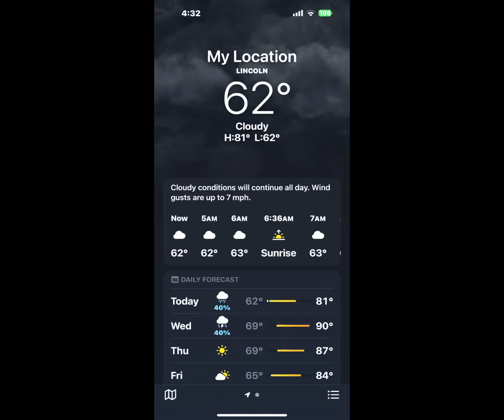My trucking life Getting ready to go east trucking vlog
travel all over the lower 48 states in my Freightliner, showing my trucking life on the road as delivering products to different locations.
Although I do enjoy the many different views I get to see while being on the go, some days are harder than others. Especially when I am away from my family for days at a time. It does sometimes take a toll on me, but that's what I get for being an over the road truck driver. I guess one might say that I have an
adventurous personality or a soul full of wanderlust. So come along with me as I make my journey through state to state.